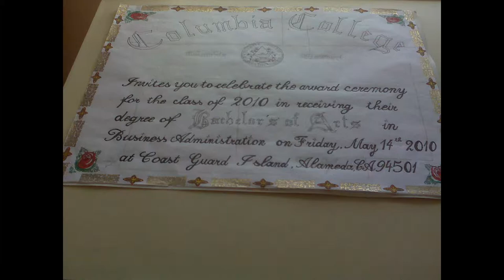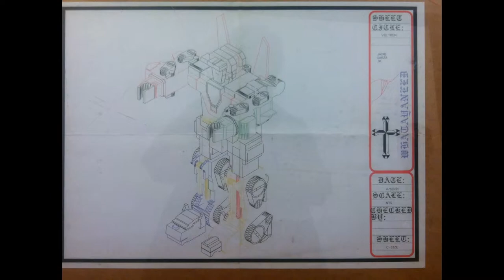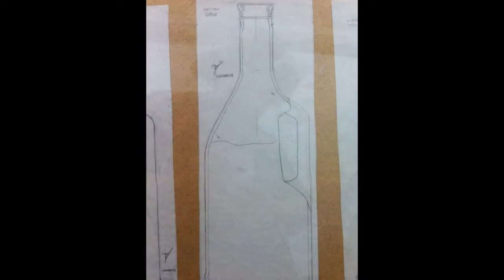Disney Inc. - Animation Portfolio - Jaime Garza Jr.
To whom it may concern (Disney Inc. Animation Studios)
Hope you enjoy viewing portfolio as much as with creation of it